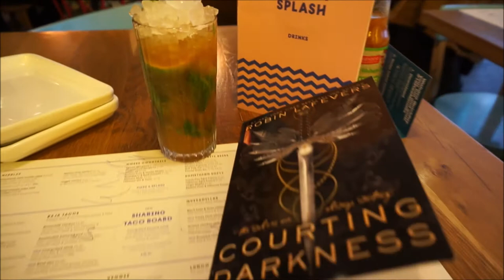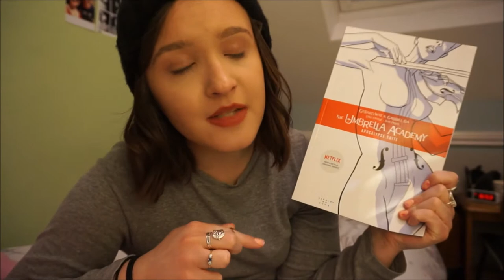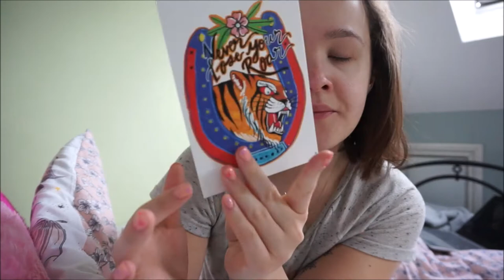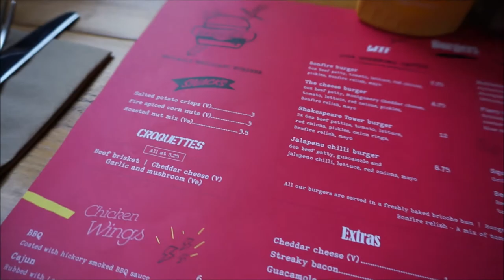Weekly Vlog - New Nails, Comic Book & Art Chats, Mini Primark Haul | Holl JC